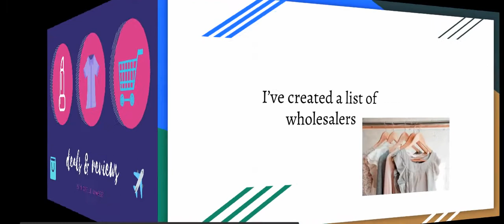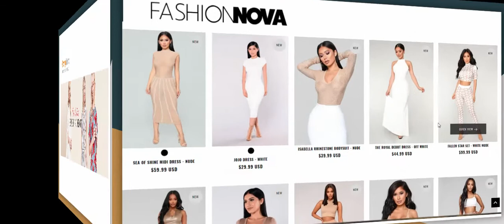How to find sellers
How to find sellers for you online reselling business.  If you are thinking on opening a boutique the list I've provided will get you started on the right track.
Sometimes you will find brand new label items for less.